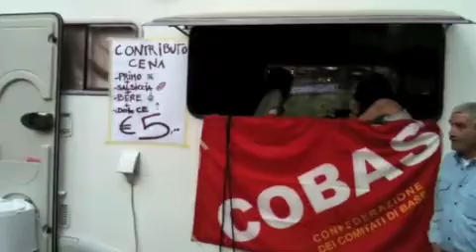Grigliata Ataf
Ataf, una grigliata per dire no alla (s)vendita